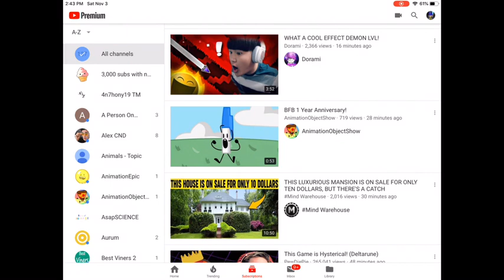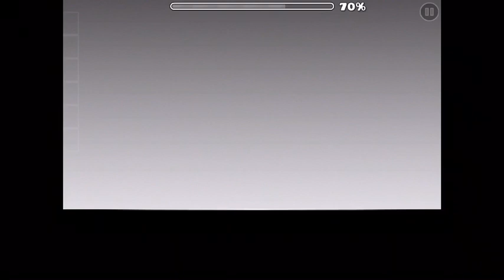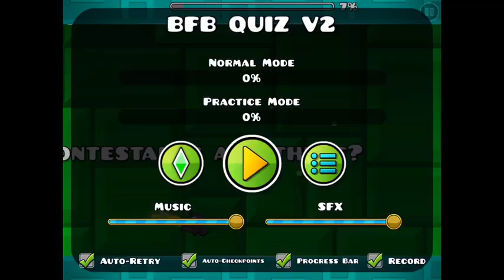Playing BFB levels. 1 year of BFB